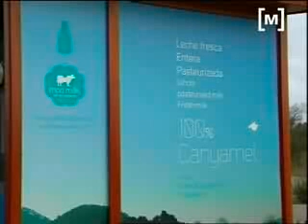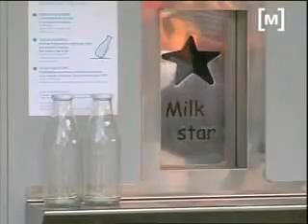Dispensador de llet fresca